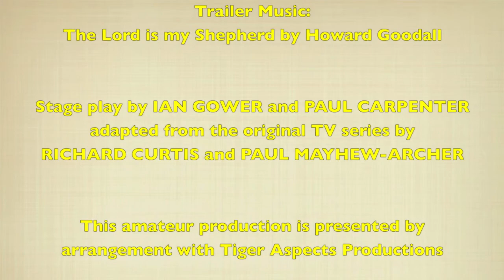Vicar Of Dibley - People's Theatre Company Nottingham - Trailer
Trailer for our next hilarious comedy production, The Vicar Of Dibley from the 24th-28th September 2013 at the Nottingham Arts Theatre, George Street, Nottingham, NG1 3BE.

Stage play by Ian Gower and Paul Carpenter.  Adapted from the original TV series by Richard Curtis and Paul Mayhew-Archer.
This production is presented by arrangement with Tiger Aspects Productions in support of Comic Relief.